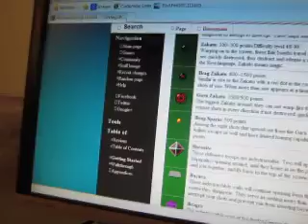MVI 9109 xevious game